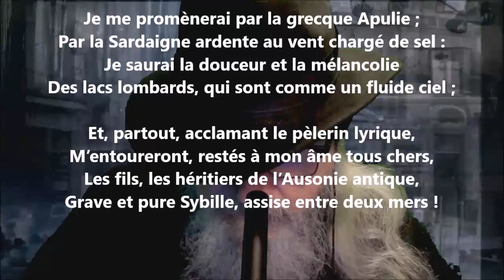Ultima verba VIII - Louis Le Cardonnel lu par Yvon Jean